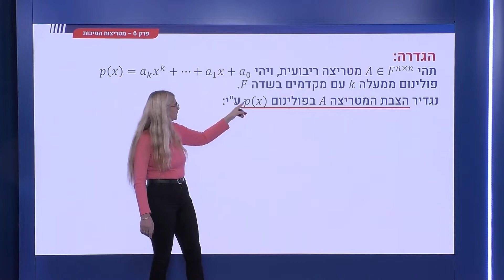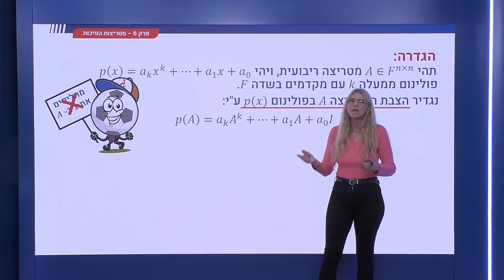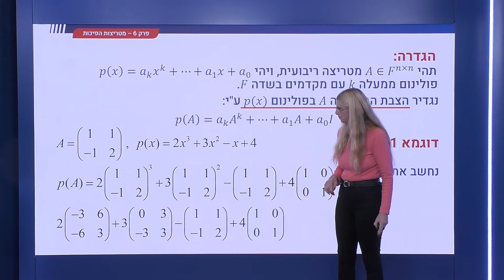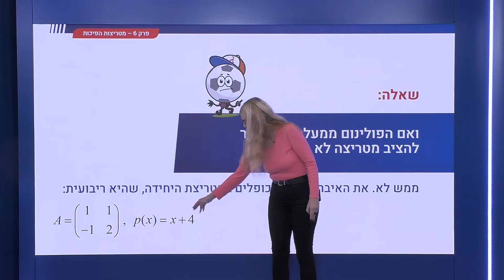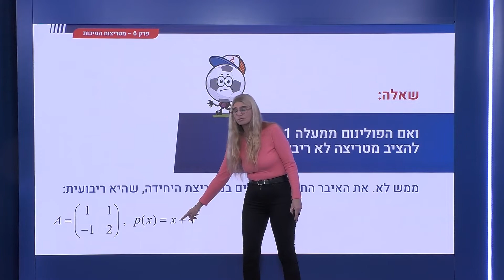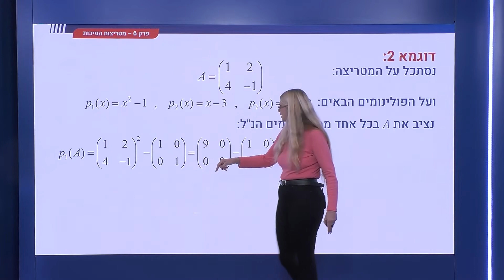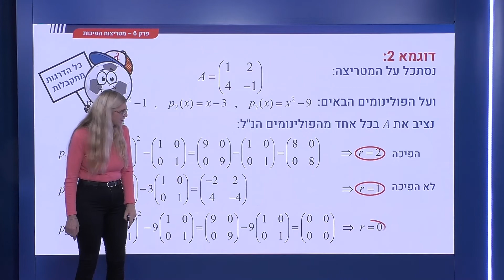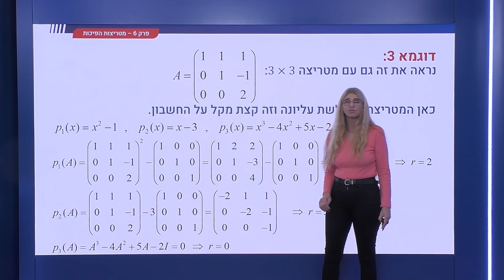216 - מטריצות הפיכות - הצבת מטריצה ריבועית בפולינום